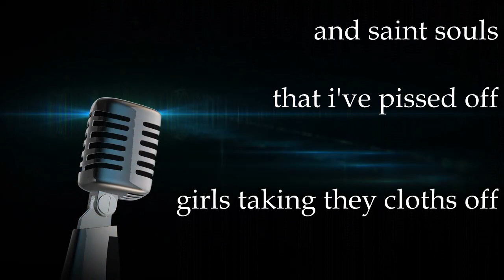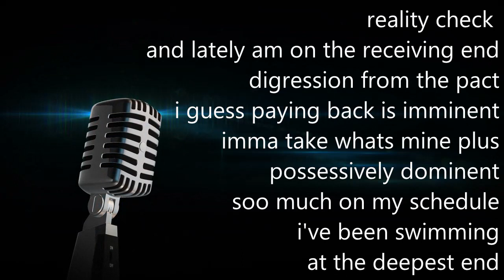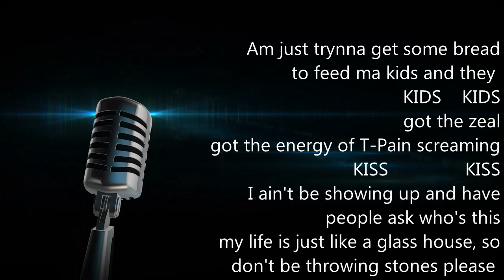David Tom - Reality ft anonymous (lyrics)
David Tom - Reality ft Anonymous

Produced by Jay Phatty (insta: jayphattyoriginal)